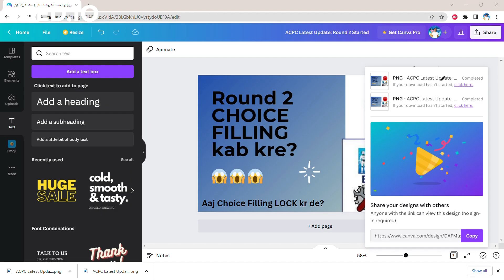5 IMP Points you need to know before Round 2